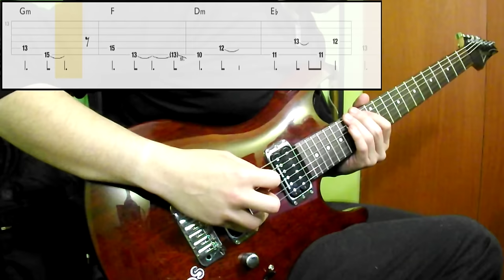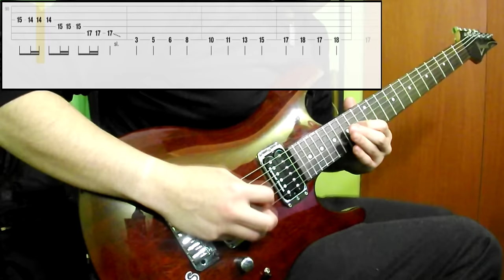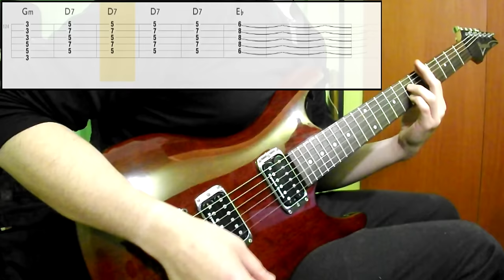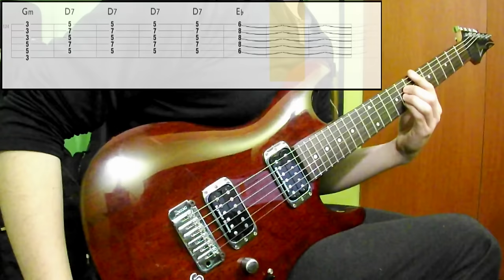Audioslave - Like A Stone (Guitar Cover) (Play Along Tabs In Video)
Tips And Comments:

- Playing Technique:

Pickup selector in first position

- Gear Sound:

For verse and chorus i used a high amount of tremolo and a little gain in the amp. For the solo you need a whammy pedal with 2 octave range, overdrive and delay

- About The Song:

I'm not actually doing the pedal work, it's all digital. That's only because i don't have a whammy pedal (i actually don't have any pedal at all)

*Gear: Taurus t-24 Washburn 4 String Bass (D'addario .045 Standard Strings)/ Fred Stevens Les Paul Guitar/ Alesis Dm6 Drums - ESI Ugm-96 Interface - PC (Digital Processing)